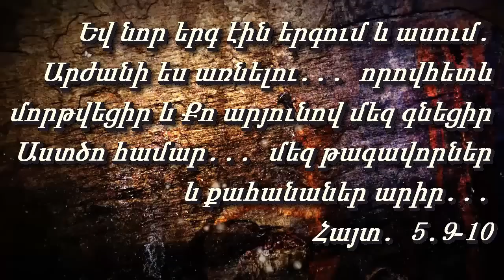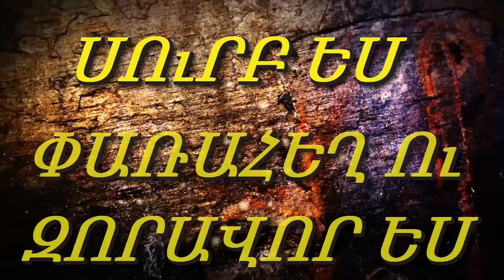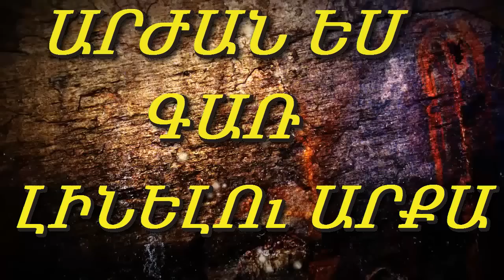Agnus Dei - Աստծո Գառ